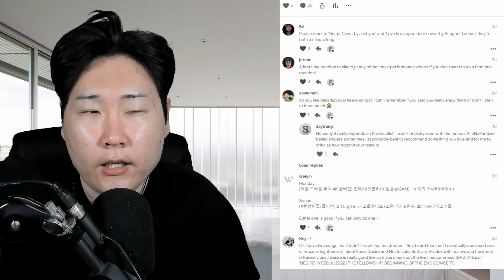xikers First Time Reaction - 'TRICKY HOUSE' + 'Do or Die' + 'We Don't Stop' & More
0:00 Intro
1:37 TRICKY HOUSE
9:04 HOMEBOY
14:05 Do or Die
19:20 We Don't Stop
26:33 Rockstar
28:38 Red Sun